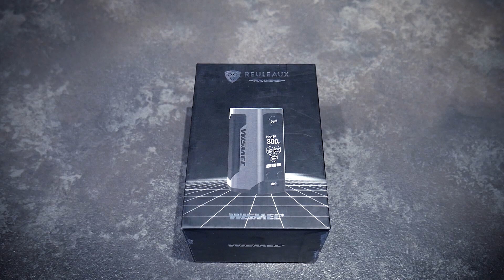WISMEC Reuleaux RX GEN3 apžvalga | BALKONO KRONIKOS x DEBESŲ LYGA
Tomas Navickas (Debesų Lyga) ir DEBESŲ LYGOS svečias Karolis Vaitulionis (Balkono Kronikos) apžvelgia Wismec Reuleaux RX GEN3 baterijos modifikaciją!